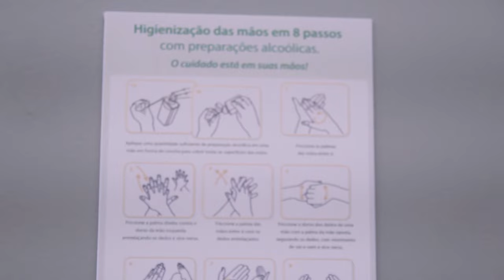JUNTOS COM VOCÊ NA PANDEMIA | AMARAL COSTA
O momento é desafiador. Mas continuamos aqui por você, oferecendo qualidade e segurança durante toda a sua experiência.

Afinal, trabalhar com Medicina Diagnóstica é trabalhar com resultados que muitas vezes transformam vidas. Conte sempre com o Amaral Costa.